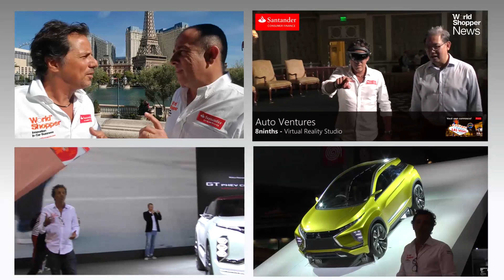Veja o maior evento do mundo de tecnologia como se estivesse aqui, em Las Vegas!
Este evento é cada vez mais importante para quem descobrir o futuro do setor automóvel!

Ricardo Oliveira
World Shopper News

World Shopper - Muito mais do que uma Conferência Ibérica!
40 serviços nas áreas de Formação, Consultoria, Digital Marketing, Customer Experience e Eventos.

World Shopper - Mucho más que una Conferencia Ibérica!
40 servicios en Formación, Consultoría, Marketing Digital, Experiencia Cliente y Eventos.